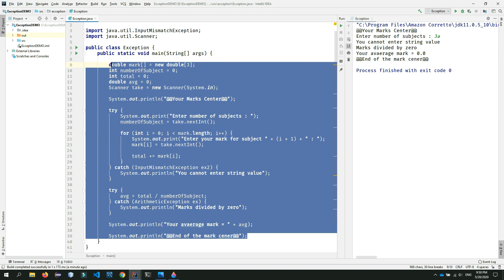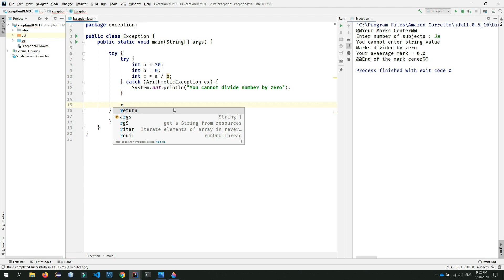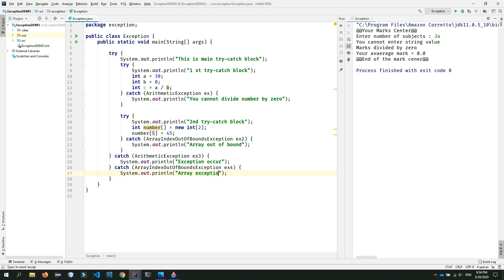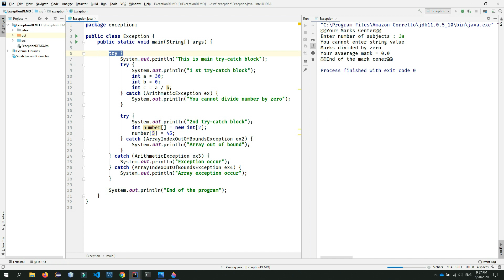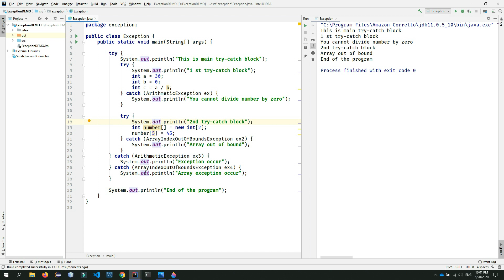JAVA Exception Handling - Part 5 | RAVB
JAVA exception handling Part 5.

ඉතින් මේ පාඩමේ මොනවා හරි දෙයක් තේරුනේ නැත්තම් අනිවාර්‍යෙන් පහල තියෙන comment section එකෙන් අහන්න.
lesson එක හොදයි කීයලා හිතෙනවා නම් Like කරලා share කරන්නත් අමතක කරන්න එපා.

මගේ videos බලන share කරන හැමෝටම ස්තූතී...